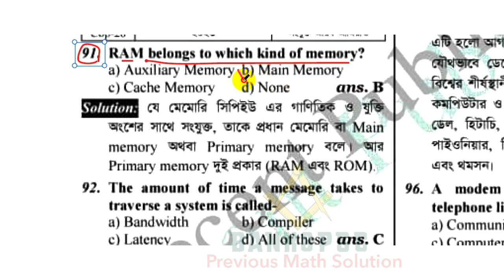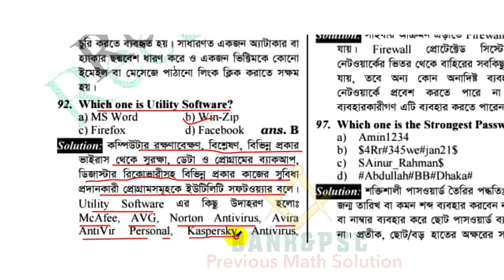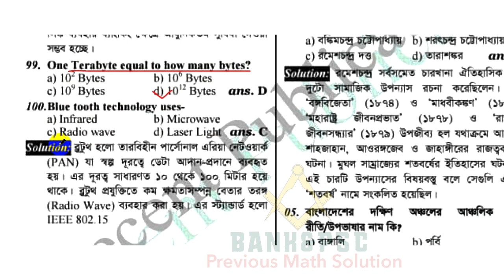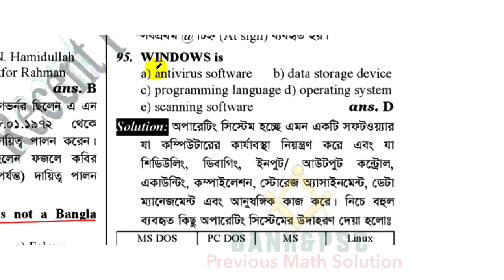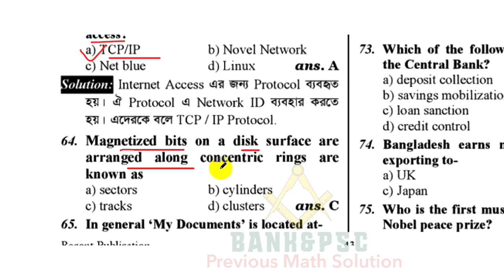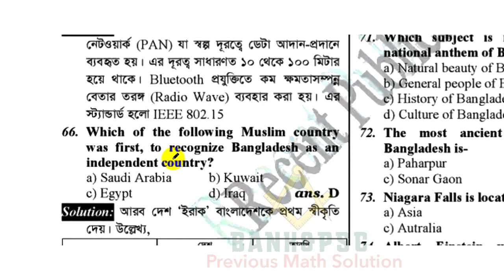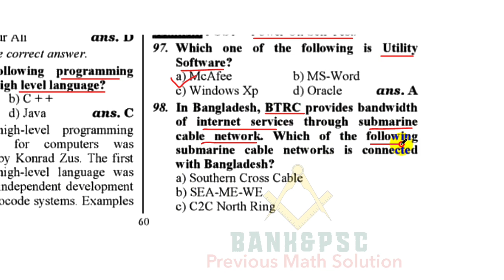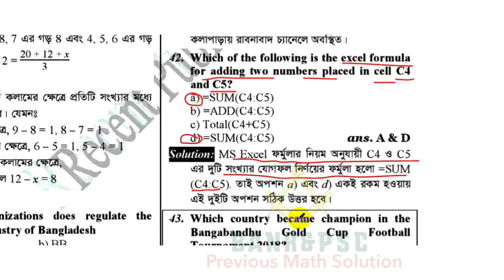BIBM এর নেওয়া ব্যাংক পরীক্ষার বিগত ২০ বছরের "Computer Knowledge" প্রশ্ন সমাধান | Bank Preparation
এই Video তে Bangladesh institute of Bank management (BIBM)এর বিগত Bank প্রশ্ন থেকে বিগত ২০ বছরের "Computer Knowledge" প্রশ্ন এর সমাধান দেওয়া হয়েছে যা ২০/০১/২০২৩ তারিখে অনুষ্ঠিত Combined Bank (SO) পরীক্ষার প্রস্তুতিকে শানিত করবে। BIBM থেকে বাছাইকৃত